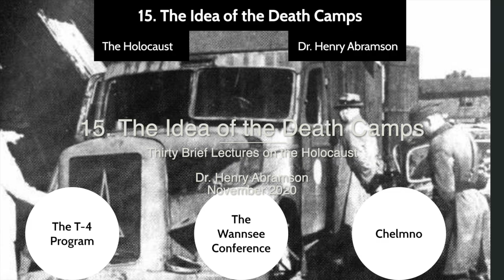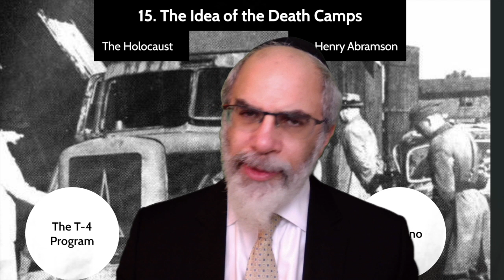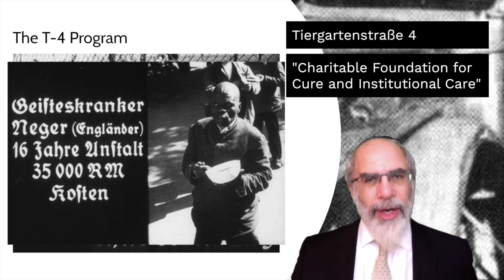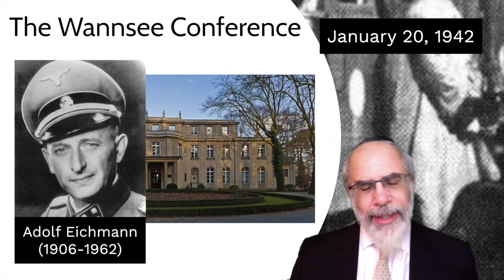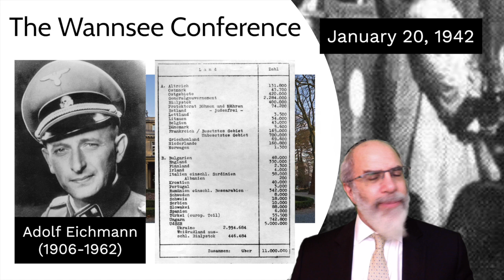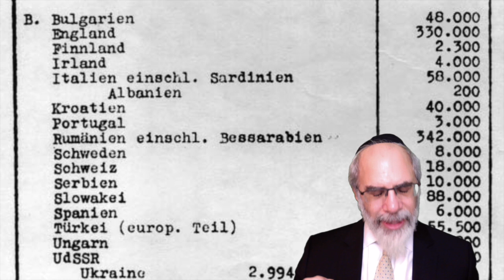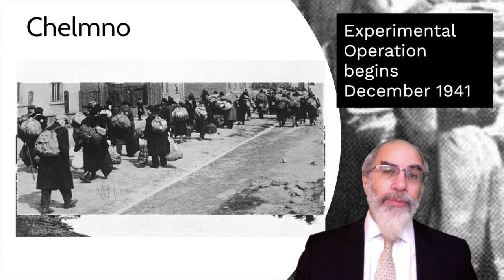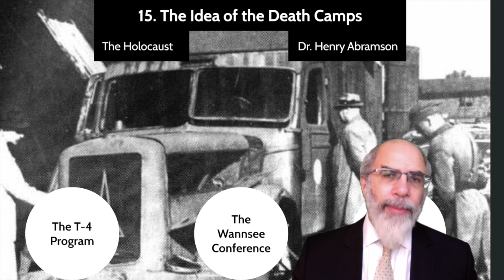15. The Idea of The Death Camps (30 Brief Lectures on the Holocaust)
A very brief discussion of the origins of the idea of the Death Camps, related to Barbarossa, the T-4 program, and the Wannsee conference.